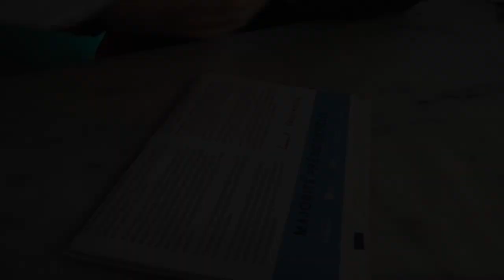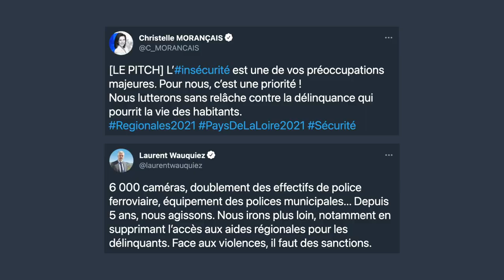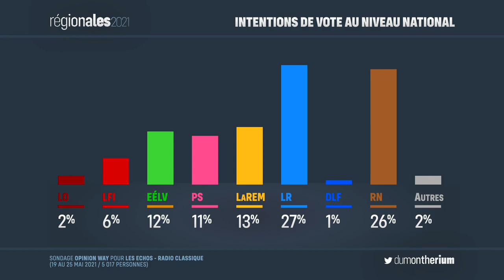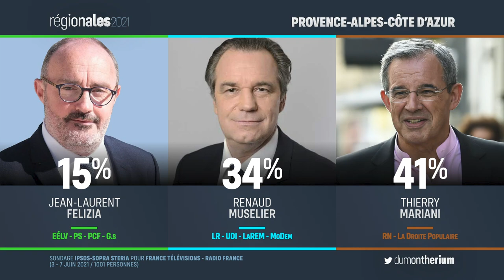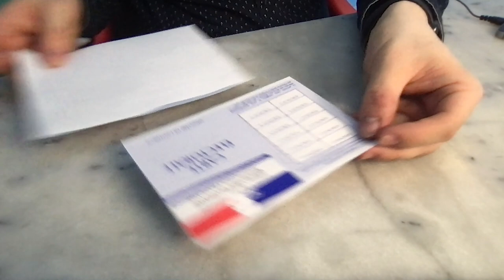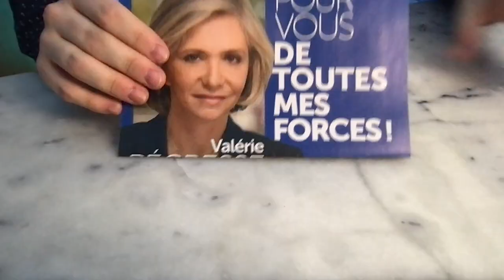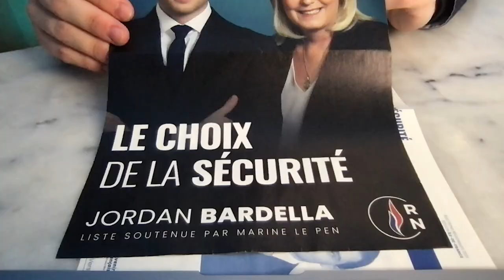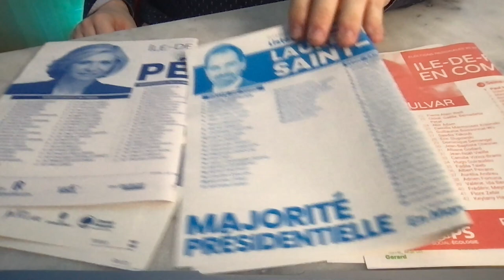RÉGIONALES : ON OUVRE LES PROFESSIONS DE FOI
Dimanche, c'est le premier tour des élections régionales. Du coup on se fait un petit aperçu de la campagne électorale avec en prime un unboxing du matériel de vote. Incroyable.

CRÉDITS
  ➔ VIDÉASTE & MONTAGE : Théo Dumonteil
  ➔ MUSIQUES : House of Cards / Final Fantasy VIII

CHAPITRES
00:00 Intro
00:24 Dernières éléctions du quinquennat
01:59 Campagne électorale
04:10 Intentions de vote
10:07 Unboxing électoral
16:13 Outro